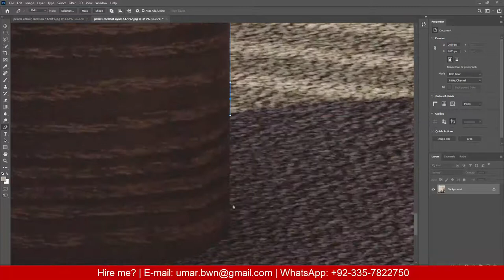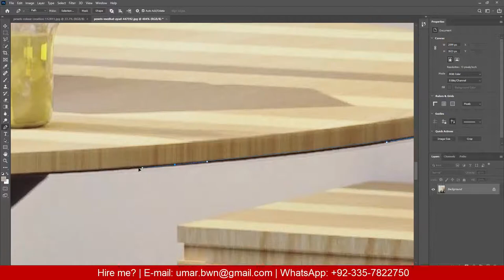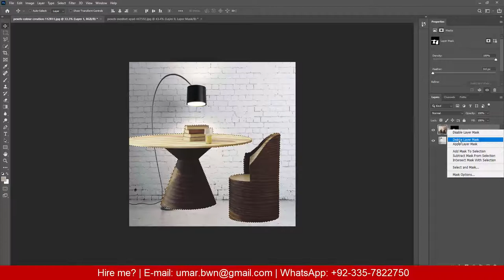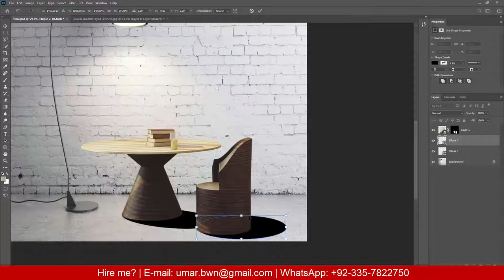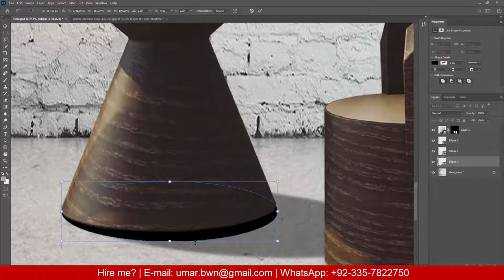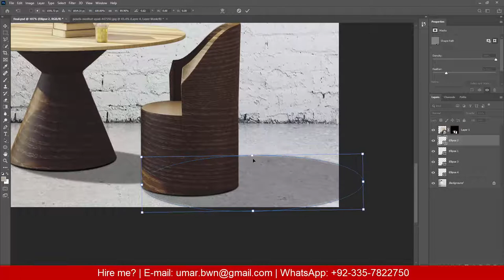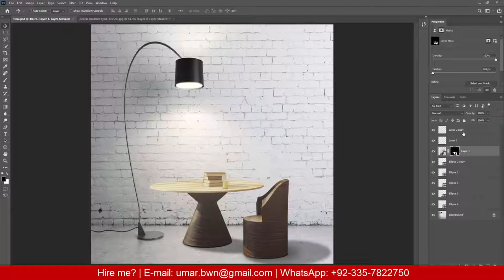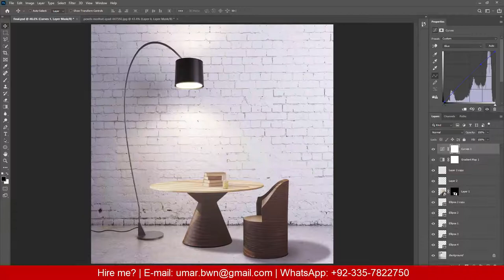Adding wood table and chair in white wall background Photoshop - Off White Studio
This was very interesting work for me.
I have added a new interior object like wood table and chair into the room with lamp.
It is a little bit quick video but You will enjoy it.